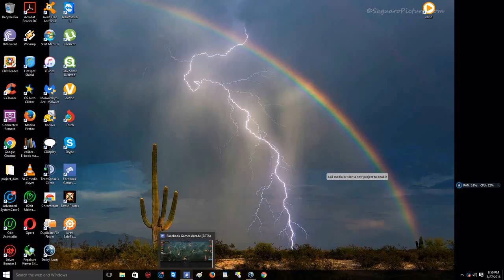duncan this go boom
me attacking someone in titans